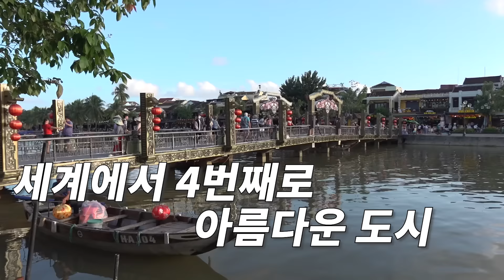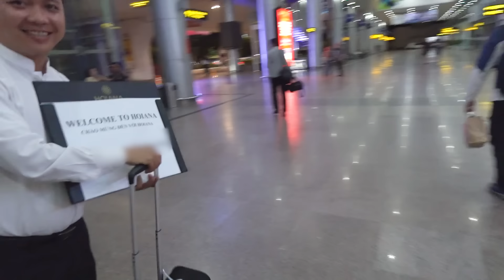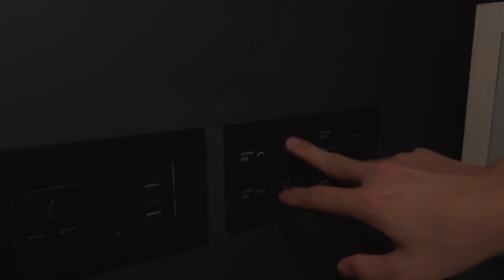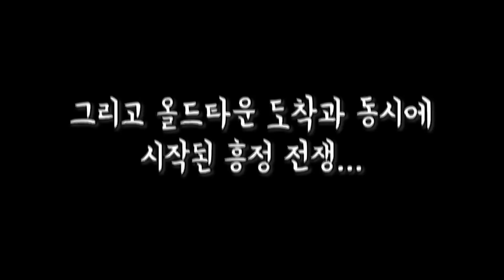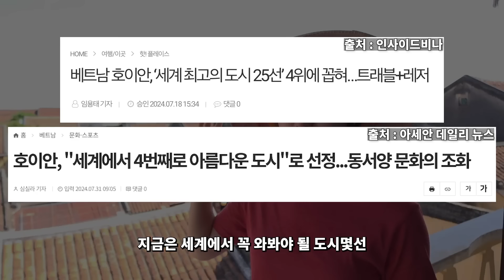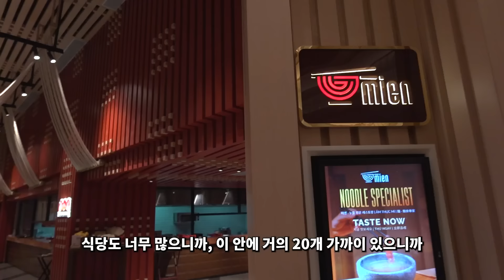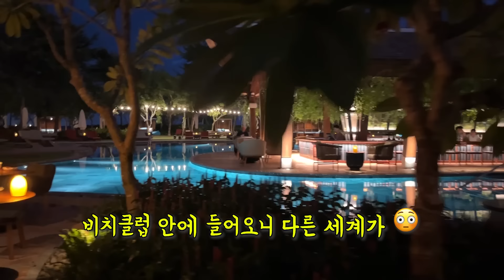이제는 무조건 다낭보다 호이안이에요. 베트남 호이안에 꼭 와야 하는 이유!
호이안에 다녀왔습니다.

다낭에 비해 매력이 상대적으로 덜 알려져 있지만, 사실 여기야 말로 진짜 한국인들이 만족해할만 한 도시가 아닐까 싶어요. 특히 가족 여행으로 최고인 것 같습니다. 😊

제가 느낀 감정이 여러분들께도 닿았기를 바랍니다. 호이안 여행을 계획하는 분들께 도움이 되었으면 합니다. 🙏🏻

🎁 황세유기 구독자님들을 위한 호이아나 특별 패키지 (~상시 종료)
- 뉴월드 호이아나 '비치 리조트'의 '홀리데이 투게더 패키지' 상품입니다.
- 최소 2박부터 예약 가능하며, 아래 옵션이 포함되어 있습니다.
✔️ 성인 2명과 12세 이하 어린이 2명 무료 뷔페 조식 제공
✔️ 다낭 또는 호이안 및 다낭 공항까지 무료 셔틀버스
✔️ 숙박 기간 동안 2인 애프터눈 티 1회 제공
✔️ 2박 시 VND 1,000,000 식음료 크레딧 또는 3박 시 VND 2,000,000 식음료 크레딧 제공
✔️ 최대 3명의 가족 구성원(어린이 및 성인 포함) 을 위한 호이안 크래프트 빌리지에서 1회 키즈 클래스 무료 활동 (6가지 활동 중 선택 가능)
✔️ 스파 - 다운타임 리뉴에서 무료 사우나 및 스팀 시설 이용
※ 호이아나 리조트에는 총 4개 건물이 있고, 건물마다, 방마다 가격이 다릅니다. 제가 묵은 곳은 호이아나 '비치 리조트'의 '프리미어 오션뷰 킹룸' 이니 착오 없으시길 바랍니다.😊

📣 황세유기 채널에 멤버십을 가입하고 혜택을 누려보세요 ❤
따뜻한 후원에 힘입어 더 나은 콘텐츠 제작을 위해 애쓰겠습니다 🙏

💌 Contact Point
(모든 메시지에 답변 드리기 힘든 점 양해 부탁드립니다 🙏🏻)

⚠ 비하, 비난, 분란조장, 모욕성 발언, 내용과 상관없는 코멘트들(ex. 정치 관련)은 예고없이 삭제될 수 있습니다.